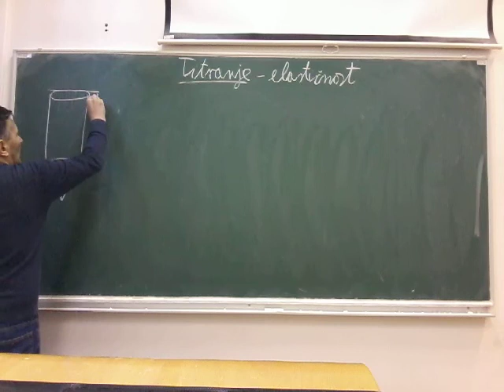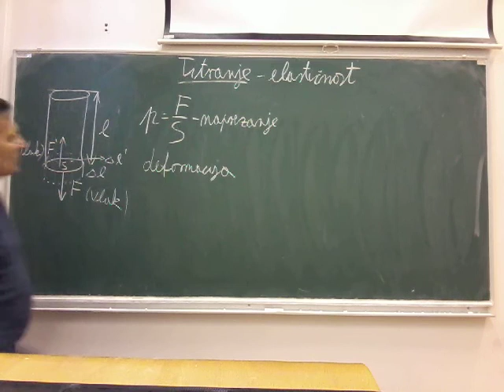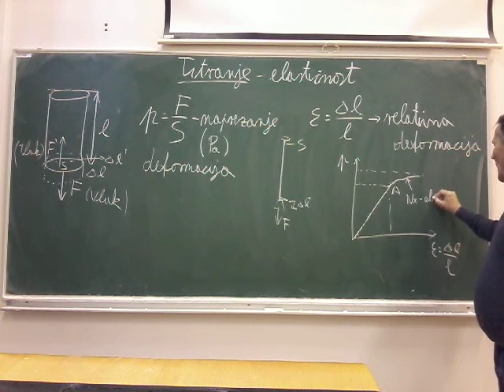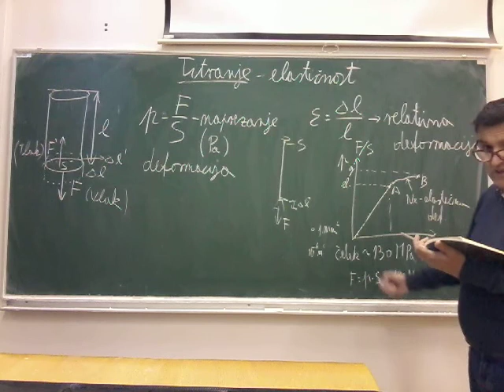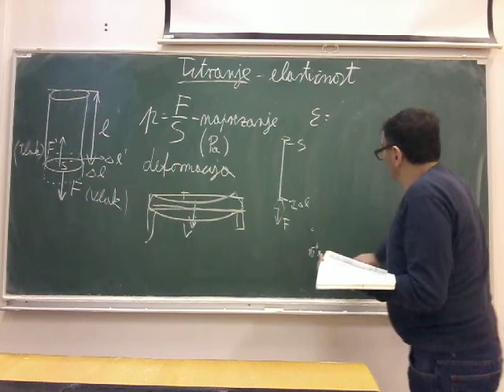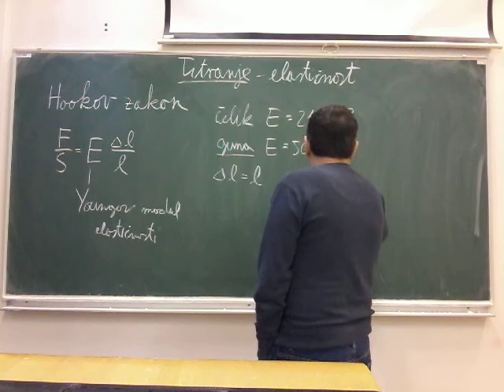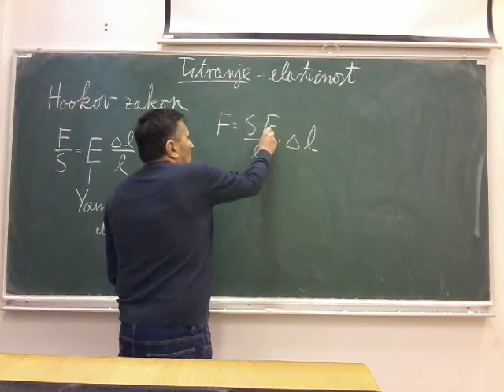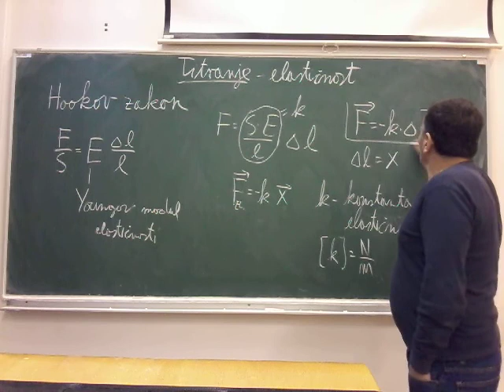Fizika 3/ Titranje - elastičnost